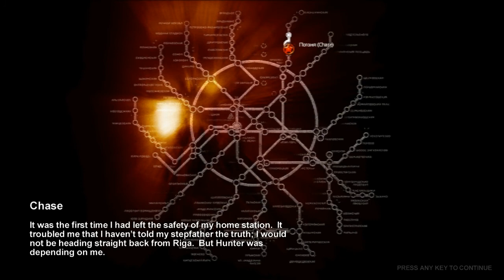[HD] Metro 2033 ~ Stealth Knife Only Challenge Part 4 ~ Chase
The Rules :
~ No mods or cheats
~ Ranger Hardcore dificulty
~ The only weapons that can be used are Artyom's Knife and Throwing Knives
~ No weapon purchases
~ Kill as many enemies as possible
~ Find as many weapon/ammo caches as possible
~ Receive "Enlightened" ending

If you like it then click on the thumbs up. If you have something to say then comment.